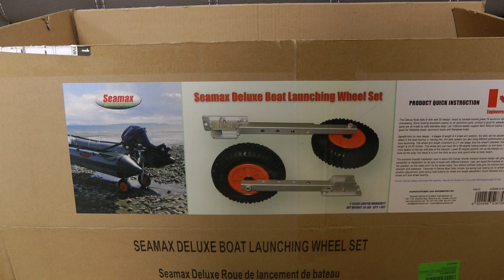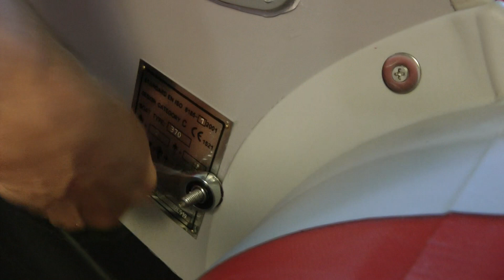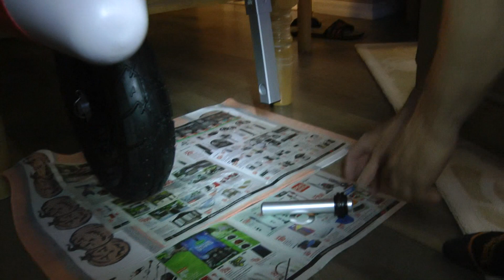Seamax Launching Wheel Set Installation In Narrow BRIS BSK370 KaBoat.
In this video, we will show how we did the installation of the Seamax launching wheel set in the BRIS BSK370 Kayak Boat.

PRODUCT LINKS:
1. BRIS 12 ft Inflatable Kayak Fishing Tender Inflatable Poonton Boat 2 Person Kayak
2. Seamax Deluxe 4 by 4 Boat Launching Dolly with 14" Wheels System

RECOMMENDED TOOLS:
1. CORDLESS DRILL - CRAFTSMAN V20 Cordless Drill/Driver Kit, Brushless
2. MARINE SILICONE CLEAR - 3M Marine Grade Silicone Sealant, Clear, PN08029, 304 mL Cartridge
3. DRIPLESS CAULKING GUN - Dripless Inc. ETS2000 Ergo Composite Caulk Gun
4. WIHA HEAVY DUTY SCREWDRIVER SET - Wiha 53097 Screwdriver Set, Slotted and Phillips, Extra Heavy Duty, 7 Piece
5. RATCHETING WRENCH SET - GEARWRENCH 16 Piece 12 Point Ratcheting Combination Metric Wrench Set

You can also buy us a coffee!